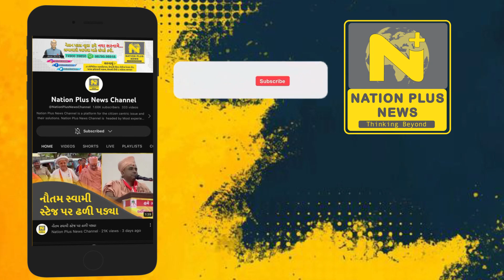જંબુસર વેપારી મંડળની CEOને રજુઆત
જંબુસરના વેપારી એસોસિએશન દ્વારા જંબુસર નગપાલિકા ચીફ ઓફિસરને મળી જંબુસરની વિવિધ સમસ્યાઓ મુદ્દે રજુવાત કરવામાં આવી હતી